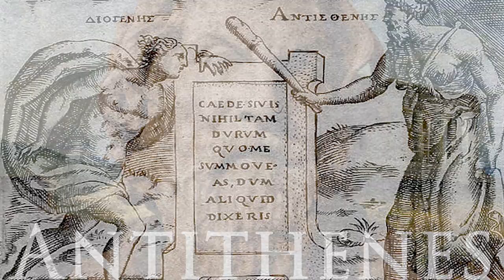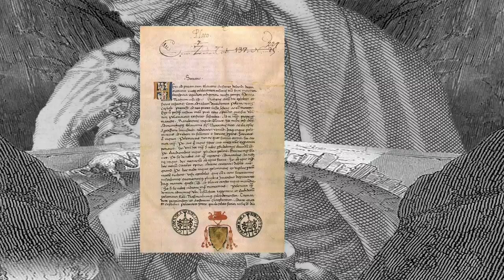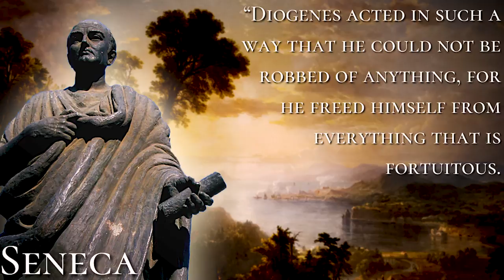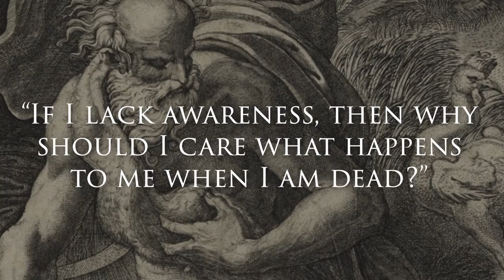The Eccentric Life and Philosophy of Diogenes of Sinope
Who was the most memorable man around during the Golden Age of Athens? Should we name "the artist" Plato or maybe even "the encyclopedia" Aristotle, no, It can be only one, the outlandish Diogenes of Sinope otherwise known by the moniker "Diogenes the Cynic". Here is a man surrounded by the most notable names in western philosophical thought, but stands out none the less. Join me in understanding what made Diogenes stand out among the many giants that surrounded him.

• 101 Great Philosophers : Makers of Modern Thought – Madsen Pirie